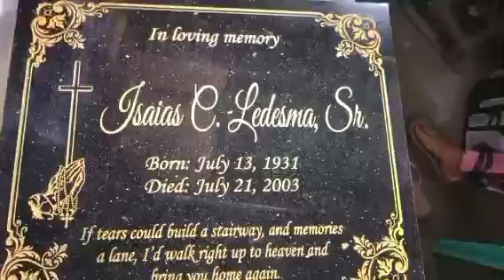SANDBLASTING LAPIDA#shortsvidei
sandblasting lapida#sandblasting#lapida#boyjunchannel